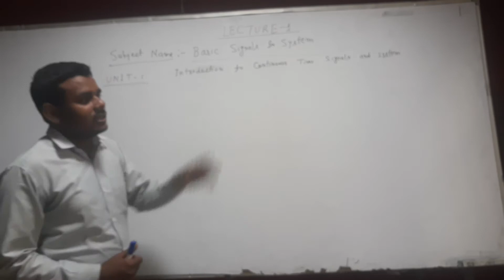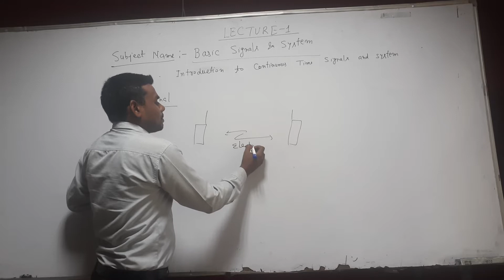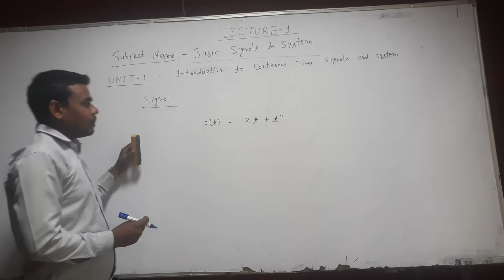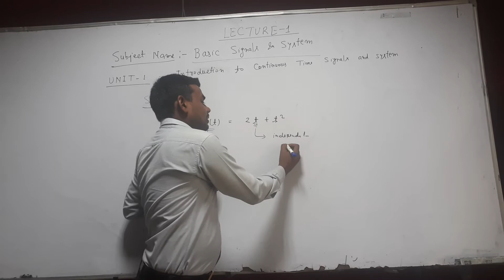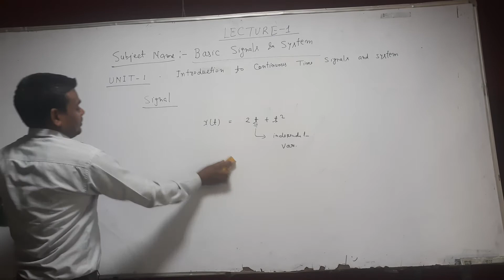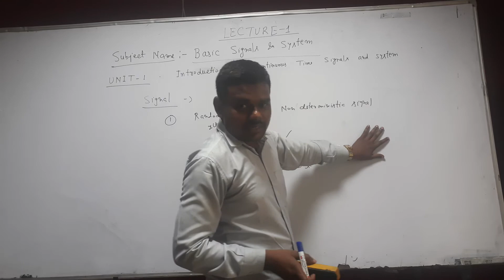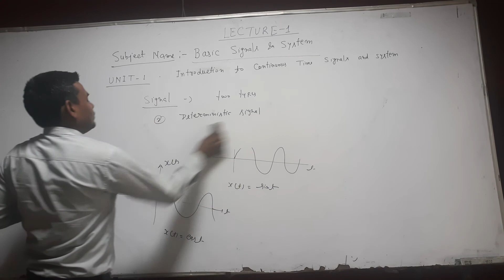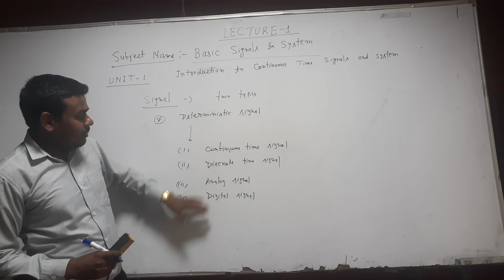Introduction to Signal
In this Lecture student will able to understand basic of signals